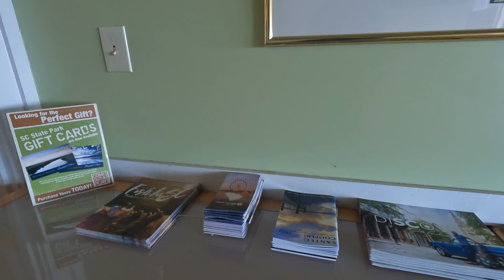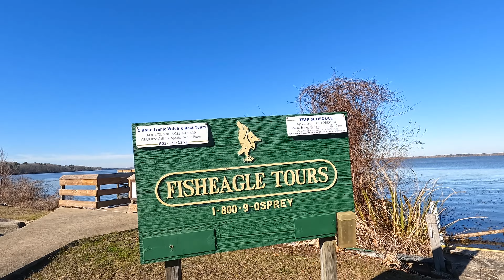4K SANTEE PARK SOUTH CAROLINA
Travel and recreation.